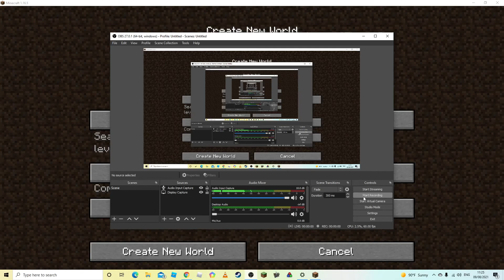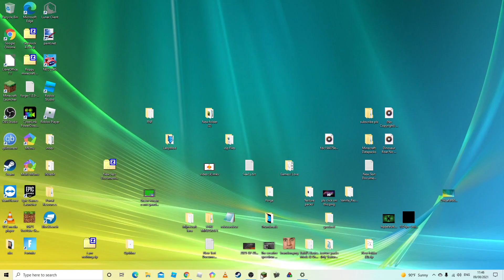Minecraft But Mobs Drop OP Loot!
Guys i didn't edit the video beacuse the other editing system was too hard for me...